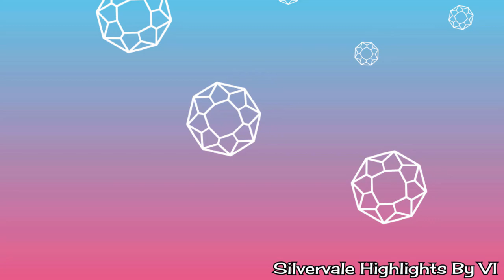The Music Never Ends! (Wolf Girl)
Silvervale is tormented by the epic sound of impending doom!